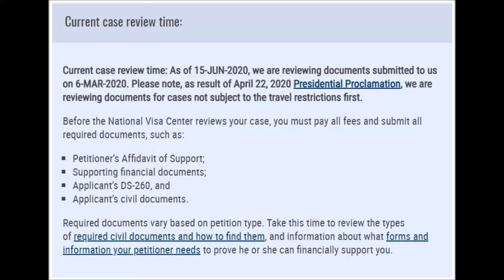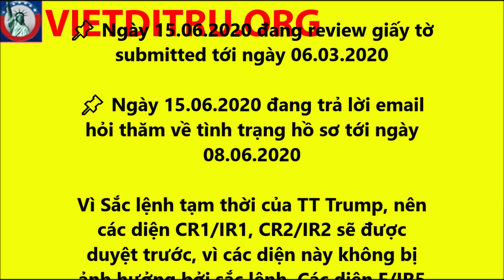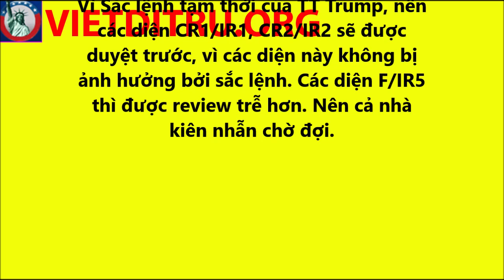Lịch cập nhật và xử lý hồ sơ hiện tại ở NVC, tính tới ngày 15.06.2020 !!!